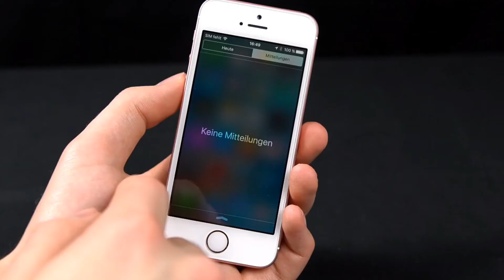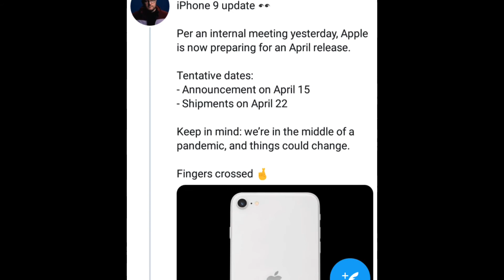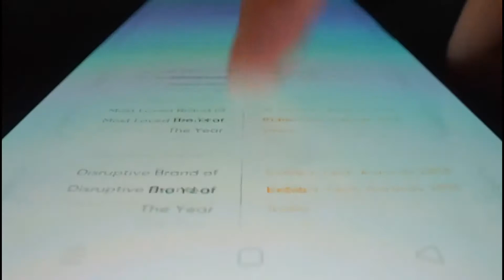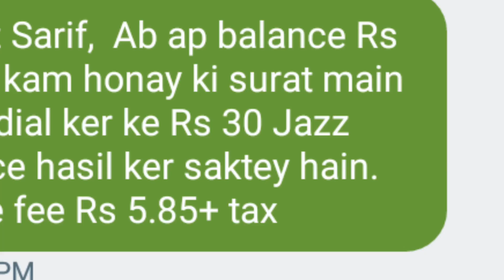iPhone 9 confirm Lunch date,vivo s6 5G Lunched,Oppo Reno Ace 2 Leaks,Jazz Advance increase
Welcome friends today daily Tech news.

Cover Tech news: iPhone 9 confirm Lunch date,vivo s6 5G Lunched,Oppo Reno Ace 2 Leaks,Jazz Advance increase

Pakistan Daily Tech news,
Tech news in Urdu,
Tech news pakistan,